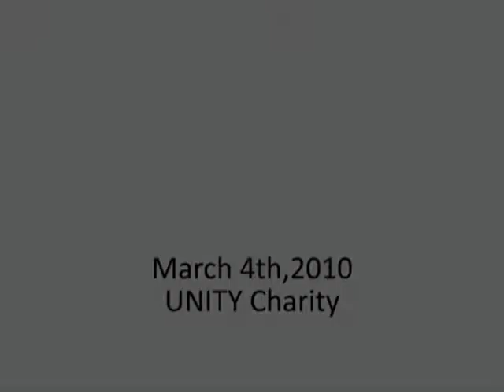Social Entrepreneurship Exchange: UNITY Set 2